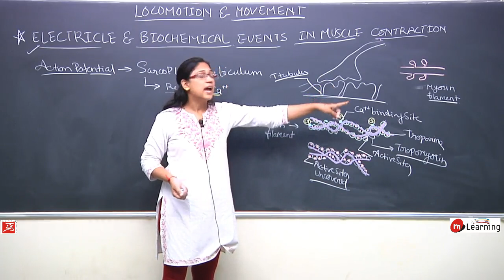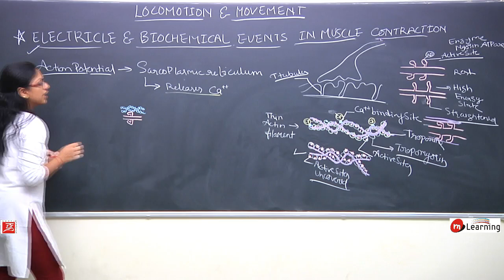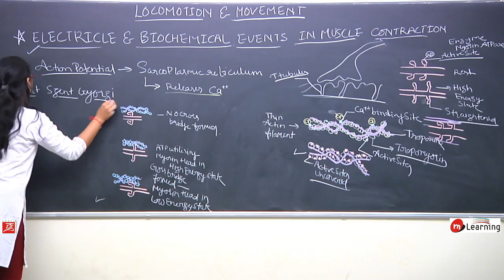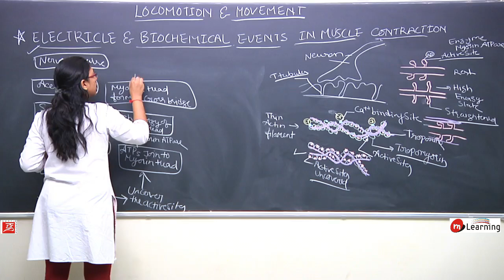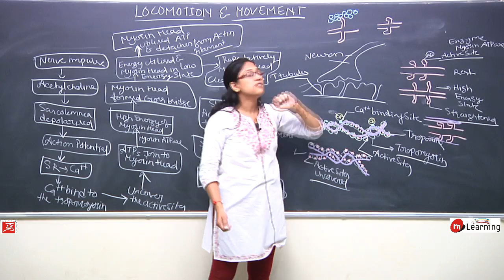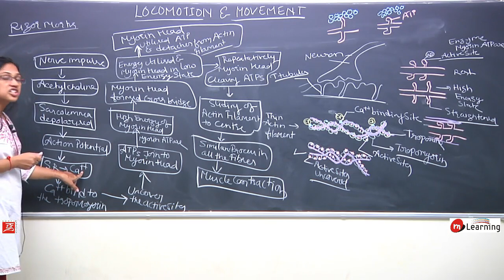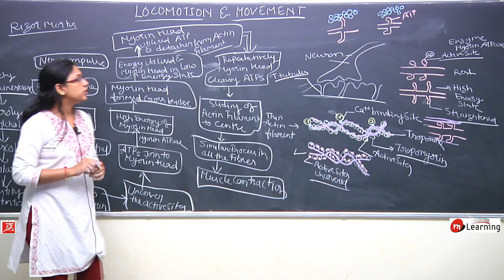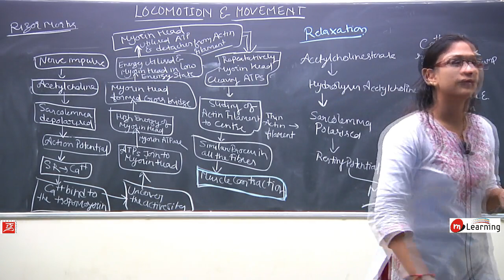LOCOMOTION AND MOVEMENTS: ELECTRICAL AND BIOCHEMICAL EVENTS IN MUSCLE CONTRACTION - 11